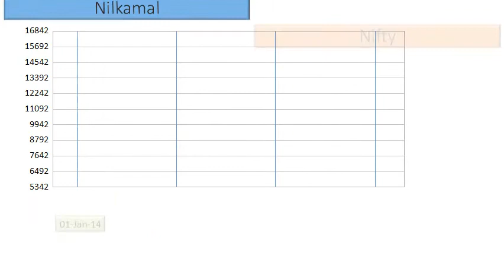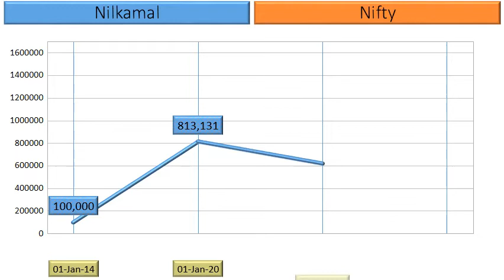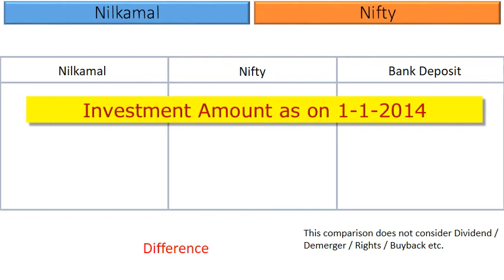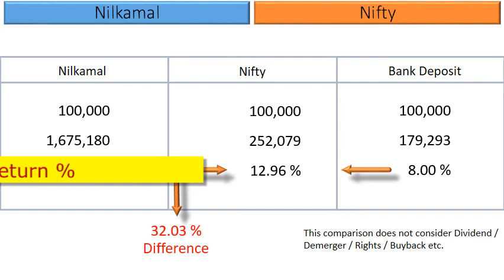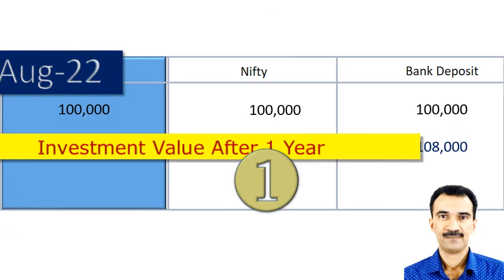Nilkamal Price Analysis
What are the returns that retail investors have Earned in Nilkamal ?